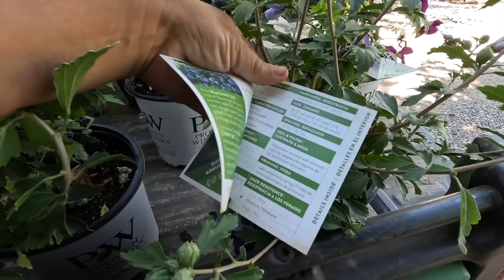Planting Rose of Sharon, Clematis & Roses! 🌺🌿🌹 // Garden Answer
🌿MAILING ADDRESS🌿
Garden Answer
680 SE 13th St